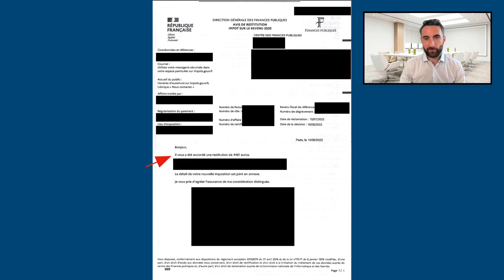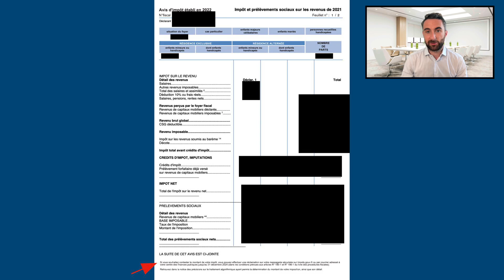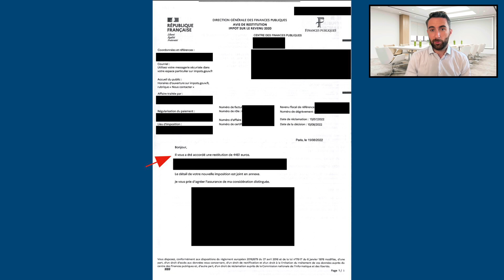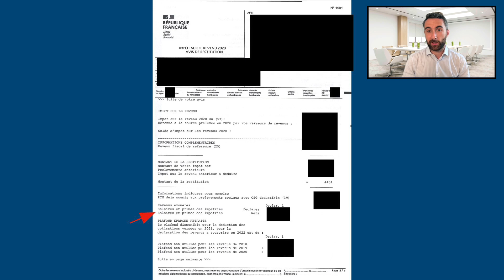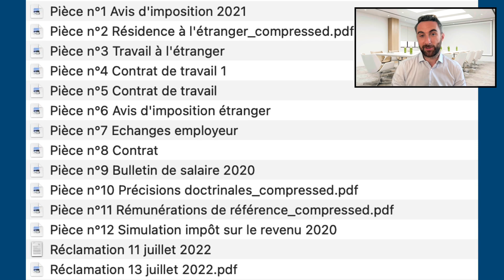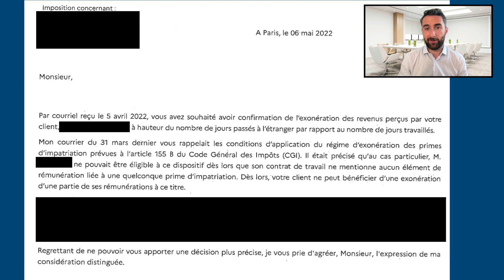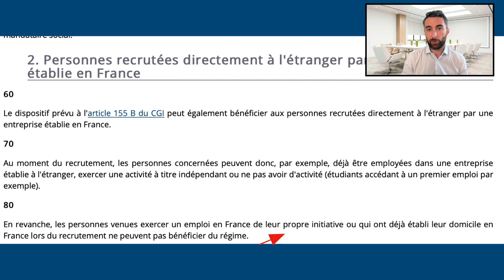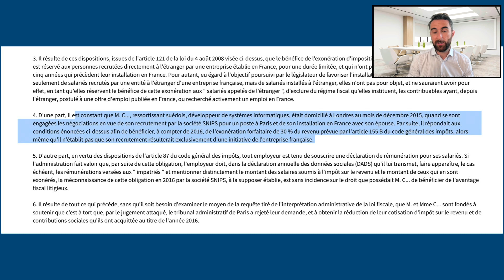Régime fiscal des IMPATRIÉS en France : TUTO demande d'exonération d'impôts, réclamation fiscale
Comment faire une réclamation fiscale pour demander l'application du régime fiscal des impatriés à l'administration fiscale?
Nous revenons sur les démarches pour réclamer l'application du régime fiscal des impatriés en France. Nos explications vous aideront à savoir comment demander un remboursement d'impôt.

2. LES TRICOLORES - domiciliation d’entreprise à prix réduit

4. KEOBIZ- création gratuite de sa société avec un expert-comptable

🔗 *Expatriation fiscale* :
3. MAJ Dubai - Création d’entreprise aux Emirats

🔗 *Prestataires* :
1. POULPEO - Bénéficiez de *codes promo et cashbacks* sur vos achats via plus de 1.600 sites marchands (5 euros offerts - Code AiNwab)

▬▬▬ 🎓🎓🎓 NOS FORMATIONS 🎓🎓🎓 ▬▬▬

▬▬▬ 👩‍⚖️👦🏽🧑🏻‍🔧 NOTRE COMMUNAUTÉ 👨🏿‍⚖️👨‍🎨👩🏻‍💼 ▬▬▬

▬▬▬ 🥇🥇🥇  NOTRE ENGAGEMENT 🥇🥇🥇▬▬▬

▬▬▬ 🛑🛑🛑 IMPORTANT 🛑🛑🛑 ▬▬▬

▬▬▬▬⏱⏱⏱  NOTRE VIDEO  ⏱⏱⏱▬▬▬▬

00:00 - Introduction
01:26 - Délai de réclamation
04:35 - Comment faire son dossier de réclamation fiscale ?
08:02 - Précisions sur la prime d'impatriation dans le contrat
08:58 - Précisions sur la condition de recrutement depuis l'étranger
10:18 - Conclusion

📣  Si vous avez lu jusqu'au bout, écrivez « IMPATRIÉ » en commentaire !